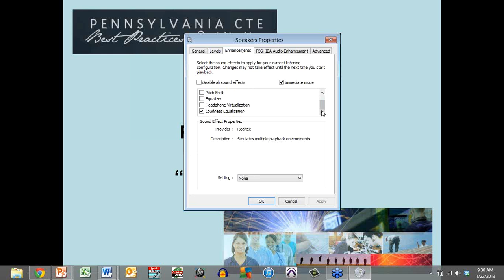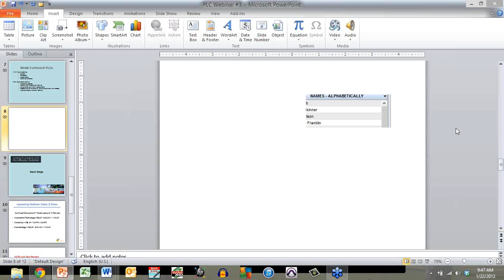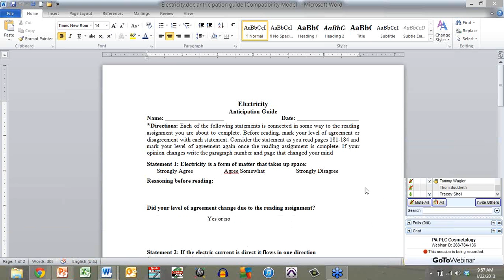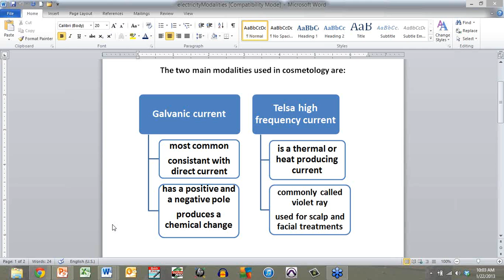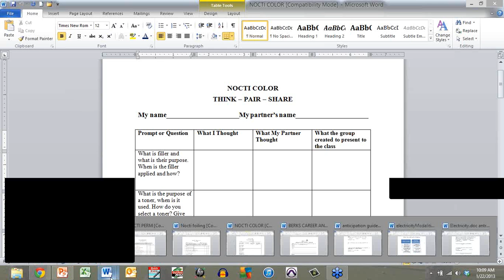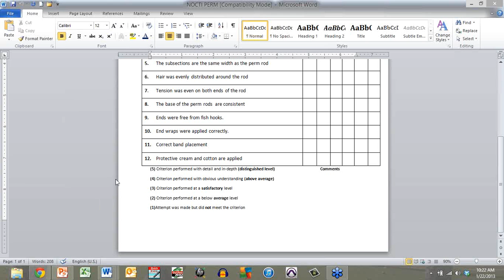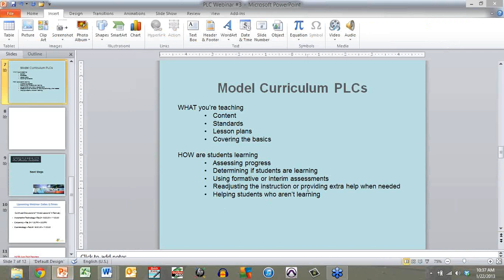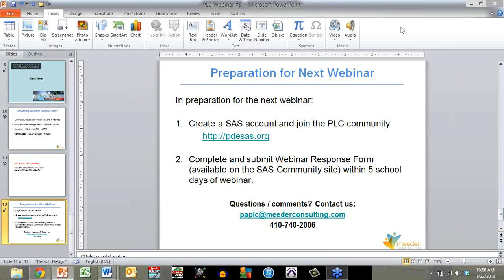1-22-13 Cosmetology Webinar